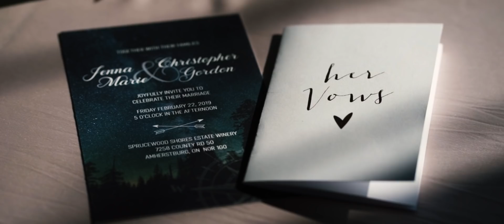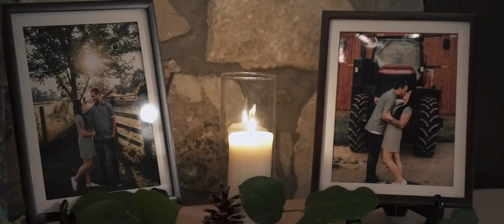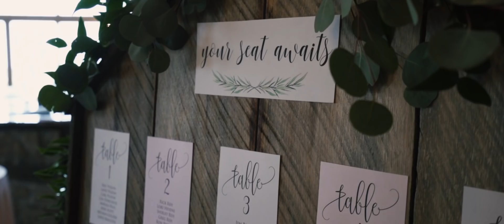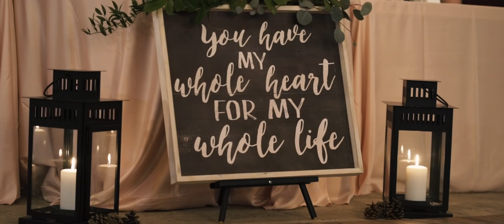Jenna & Christopher | "I promise to continue laughing at your dry dad jokes"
Congrats Jenna & Chris! Happy 3 week anniversary!

Their Story

"We have actually known of each other for years. Our younger brothers are best friends and used to play hockey together. Chris says he remembers he always used to see me when I worked at the arena and also when we were both over at the Smith’s household hanging out with our friends he would always notice me there but it wasn’t until 2014 when we really became friends. I was looking for someone to attend a concert with me and he reached out saying he was interested. About a month after that concert things just grew!"

Video: Mike Teves Films
Photography: Nicole Vallance & Stesha Bella Photography
Hair- Jessica Cripps & Michelle Young from "In The Chair Studio"- Windsor
Makeup- JEM Aesthetics
Vid/Pics Sesh - 14th Coffee Co.
Ceremony - Sprucewood
Reception - Sprucewood
MC- Mark Davis
DJ- Derek-Platinum Entertainment
Dress - It's Your Day Bridal, Lasalle
Suit- 67 Richmond, Amherstburg
Flowers - Kayleigh Hayes, Petals Floral Design